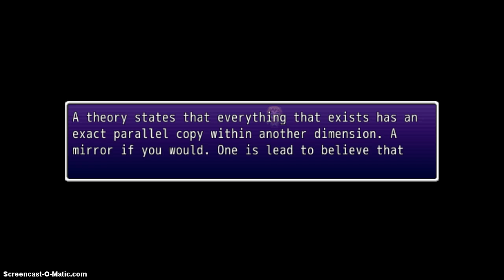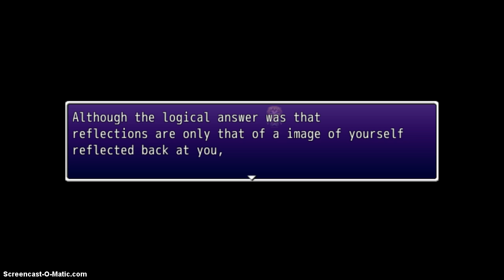Let's Play! Hetalia:Reflections (DEMO)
Hey guys it's MysticLycan here with the demo version of Hetalia Reflections. So far a very interesting game and all I can say is that I can't wait for this to be updated!